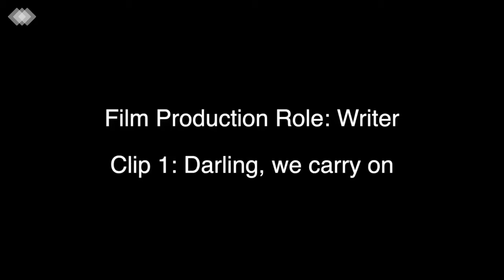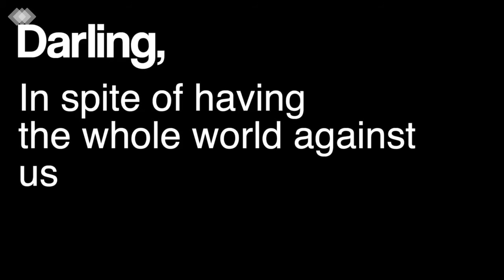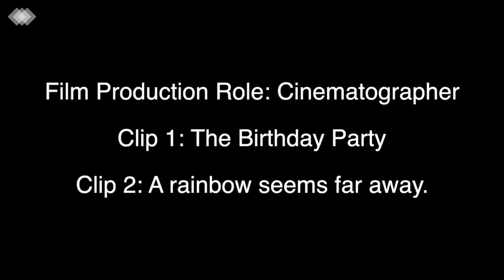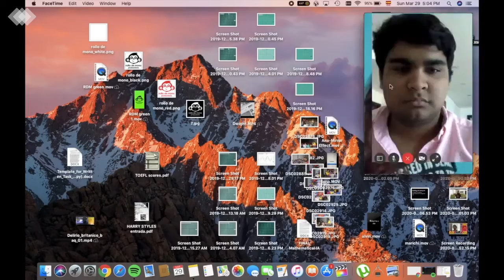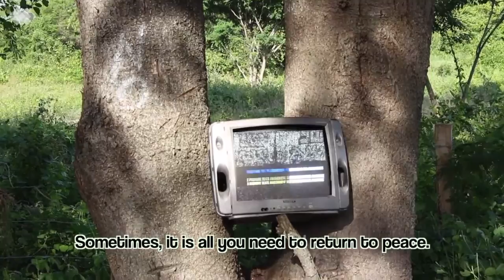IB Film Portfolio HL (Reels_A.VALLE_2020)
Film Production Role 1: Writer
Clip 1: Darling, we carry on (2:43)

Film Production Role 2: Cinematographer
Clip 1: The Birthday Party (1:26)
Clip 2: A rainbow seems far away

Film Production Role 3: Editor
Clip 1: Spookyween (1:01)
Clip 2: NO TITLE (1:12)